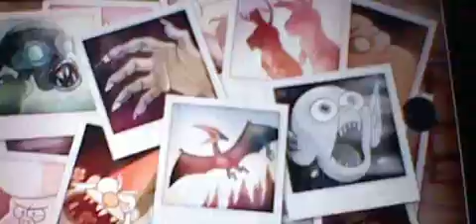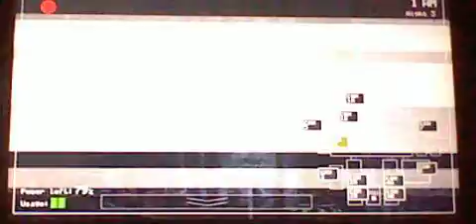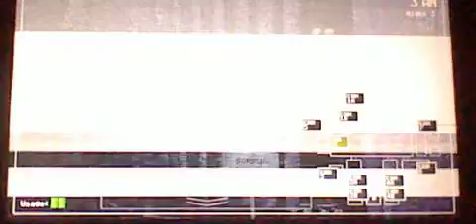FNAF Gameplay Part 5 (FREDDY!?)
Wazzup you guys here's another FNAF Lets Play video, a surprise visit from Freddy Fazbear himself on night 3!